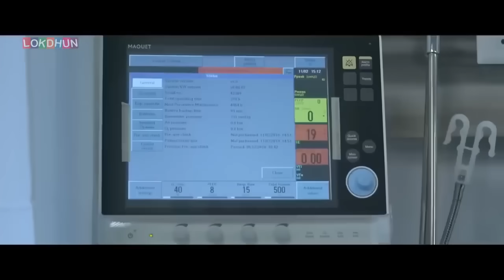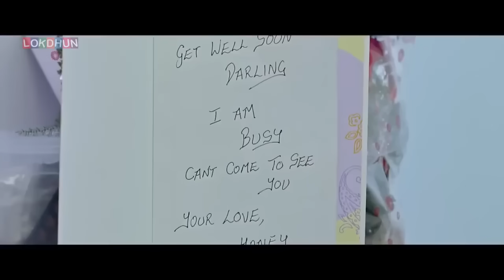Sidhus Of Southall Punjabi Full Movie | Sargun Mehta | Ajay | Navaniat Singh | Punjabi Comedy Movie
Sidhus Of Southall Punjabi Full Movie | Sargun Mehta | Ajay | Navaniat Singh | Punjabi  Movie

Movie Name : Sidhus Of Southall Directed by : Navaniat Singh Produced by : Gunbir Singh Sidhu & Manmord Singh Sidhu Starring : Sargun Mehta, Ajay Sarkaria, Prince Kanwaljit, BN lSharma, Iftikhar Thakur, Amar Noori, Jatinder Kaur, Joty Kaur, Suman Bala Associate Director : Parveen Kumar Story & Screenplay : Inderpal Singh Dialogues : Bhindi Tolawal Cinematographer : Harmeet Singh Editor : Rohit Dhiman Singers : Oye Kunaal, Nachhatar Gill, Akhil & Prabh Gill Music : Oye Kunaal & Avvy Sra Lyrics: Happy Raikoti and Raahi Choreographer : Mehul Gadani Sound Designing & Mixing : Joe Rodrigues Background Score : Kevin Roy Production Designer : Chetan Pathak Costume Designer : Roma Sharma Executive Producer : Deana Uppal Associate Producer : Sam Bhattacharjee Head of Production : Channa Mavi VFX & Visual Promotions : Visual Key Studios DI Studio : Afterplay Studios DI Colorist : Pranab Manna Instagram Promotions : Urban Media